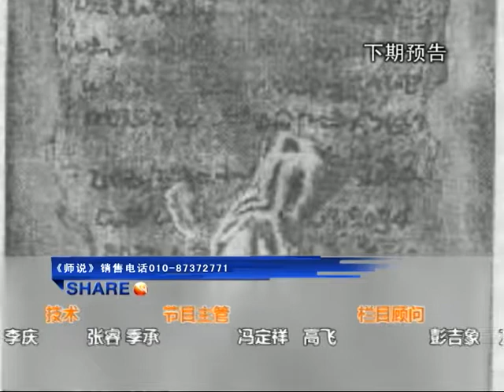金字塔之谜 03